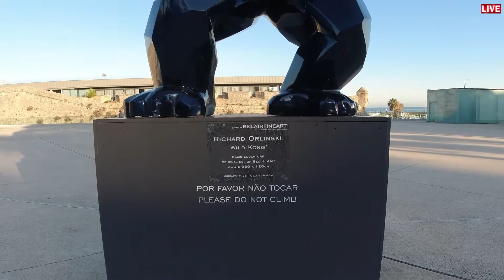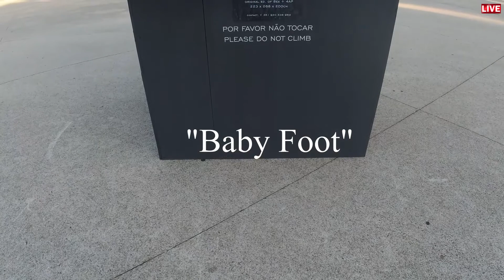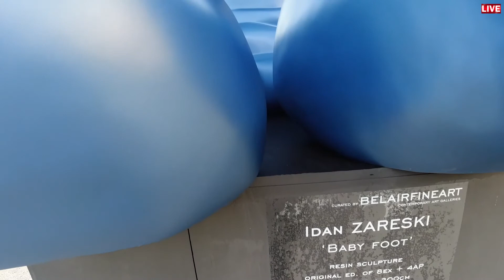ART WORKS DISPLAY | CASCAIS PORTUGAL